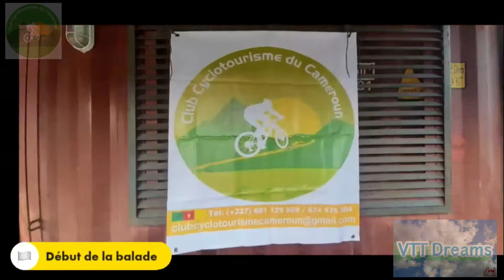Balade dans les rues de Douala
La sortie de ce dimanche 4 octobre a été un réel succès.
CLUBCYCLOTOURISMECAMEROUN s'est associé à velo+ pour organiser une balade dans Douala, capitale économique du CAMEROUN.

Retour sur cette sortie. depuis mon point de départ.